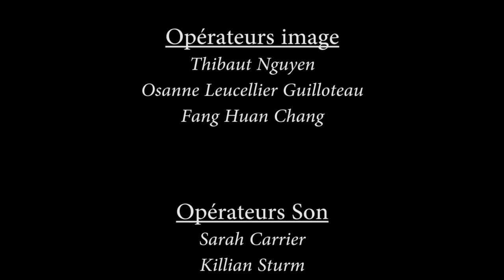LECREA30ANS - 30ème Etage - présentation de la création anniversaire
30EME ETAGE !
Dans ce spectacle mêlant chant, théâtre, danse 64 jeunes interprètes du CRÉA vous invitent dans un grand hôtel à découvrir ou redécouvrir un patchwork de 30 années de créations. Sur fond d’intrigue, ils vous entraineront de pièces en pièces, d’un répertoire à l’autre dans un éventail d’expression corporelle allant du hip-hop à la danse contemporaine ou à la comédie musicale.

Chœur de Scène et Créatures
Direction artistique et musicale : Didier Grojsman
Livret : Valérie Alane – Mise en scène : François Berdeaux
Chorégraphies : Armelle Cornillon, Selin Dündar,
Ibrahima Sissoko, Linda Faoro, Anne-Marie Gros
Arrangements : Bruno Perbost – Décors : Claire Belloc Costumes : Isabelle Pasquier - Vidéo : Christophe Waksmann
Lumières : Marie-Hélène Pinon - Son : Laurent Dujarric
Pianos : Bruno Perbost, Thibault Frasnier - Clarinette, saxophone, flûte : Clément Caratini - (sauf samedi 7 octobre : Roland Seilhes) - Percussions : Franck Steckar - Régie Générale : Bruno Perachon

AUTRES RENDEZ-VOUS,
Répétitions ouvertes, atelier de pratique,
exposition, mises en bouche, friandises musicales

Vidéo réalisée par Thibaut Nguyen
(Étudiant en école de cinéma et interprète au CRÉA pendant 7 ans ;-)